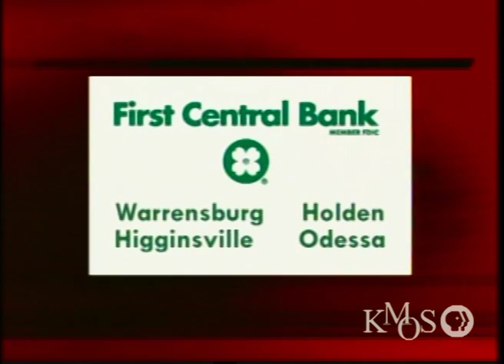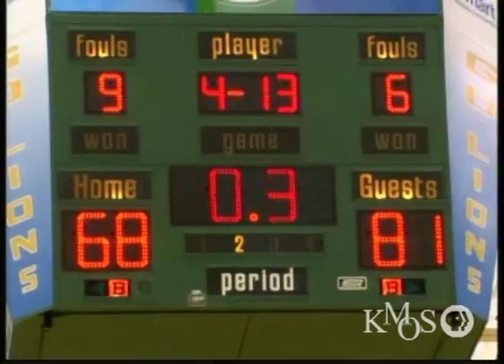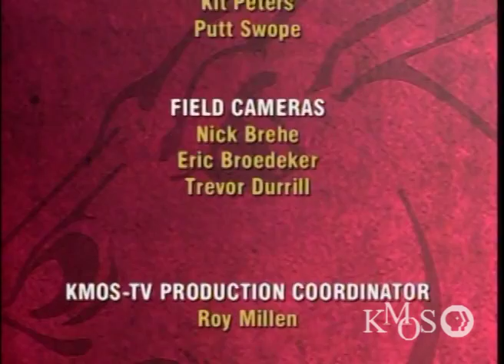Sportspage - Jan. 26, 2012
On the January 26, 2012 episode of SPORTSPAGE, Mules Head Basketball Coach Kim Anderson joins Shawn in the studio to discuss their latest road trip to Joplin where they faced the MIAA leading Missouri Southern.  And fresh off their Dual Jamboree and Senior Night, Mules Head Wrestling coach Justin Ensign makes his first appearance in the new year.

In the SPORTSPAGE Spotlights we meet Mules' Basketball Guard, Widgett Washington and Senior wrestler, Willie Ressel.

Catch SPORTSPAGE at 7 p.m. on Thursday, and 5 p.m. on Saturday, on KMOS-TV, Missouri PBS!